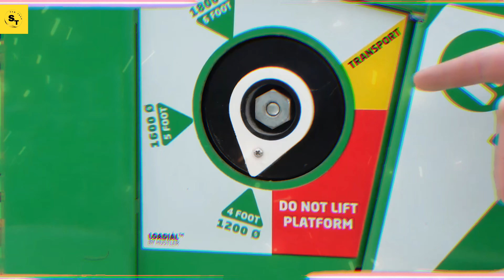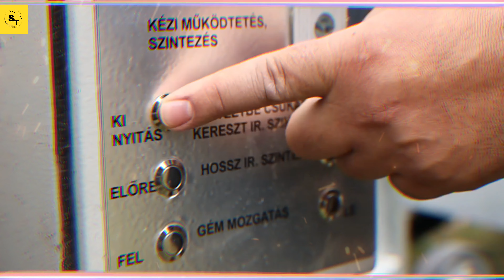150 The Most Amazing Heavy Whitestar Machinery In The World ▶ 100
Farmers Use Farming Machines You've Never Seen - Incredible Ingenious Agriculture Inventions ▶1

Today, many farmers use machines developed with technology. Technology and agricultural equipment are constantly evolving, which saves time and money for farmers. Also, some farmers use ingeniously invented old machines. In this video, we are talking about both useful and practical agricultural machine inventions. You may not have seen some of these machines before.

Voice Over By ۔۔۔۔ Sarmad Shah,